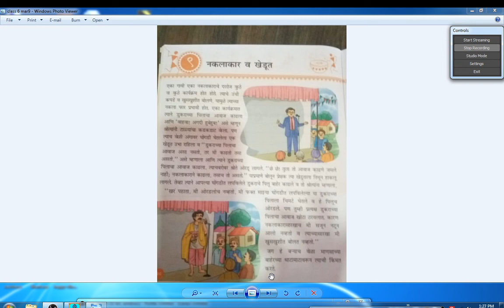CLASS 6 MARATHI CHAPTER 9 NAKLAKAR V KHEDUT 2